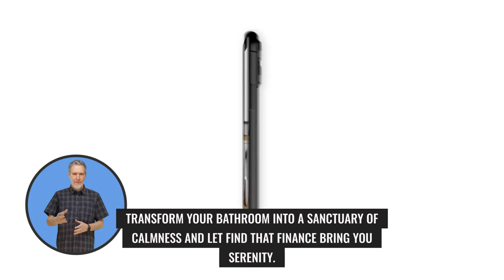Bathroom Revamp for Wellbeing: Declutter & De-Stress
Feeling overwhelmed by clutter? Dreaming of renovating your bathroom for a calming oasis? Find That Finance offers minimum $5,000 loans for your renovation projects. Create a space of relaxation and rejuvenate your spirits. Let Find That Finance be your partner in decluttering the chaos. Visit findthatfinance.com.au and start your renovation journey to wellbeing.